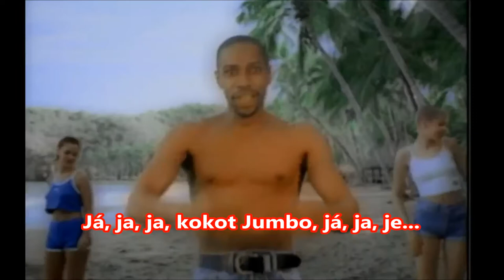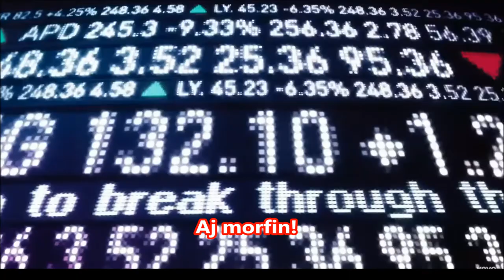Přeslechová parodie na světové songy vol. 2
Po dlouhé době zveřejňuji druhý díl přeslechové parodie. Ačkoliv nepředpokládám, že by cizojazyčné songy znějící česko-slovensky byly hitem léta 2022, po dlouhém sbírání a hledání jsem se rozhodl nahrát asi poslední díl této přeslechové parodie.

PŘESLECHOVÉ PÍSNĚ POUŽITÉ VE VIDEU:
0:10 Imagine Dragons - Bad Liar
0:17 Goran Bregovic - Gas, gas
0:32 Primal Scream - Loaded
0:36 Electric Light Orchestra - Don´t bring me down
0:42 Mr.President - Coco Jamboo
0:47 Zanger Rinus - Met Romana op de Scooter Original
1:02 Righeira - No tengo dinero
1:04 Sandu Ciorba - Pe cimpoi
1:13 Alphaville - Sounds like a melody
1:15 Gotan project - Epoca (známý jako podkres pro reklamu na Finish :-D)
1:26 Rihanna - Diamonds
1:33 Kasia Lesing - Wielki Błękit
1:50 Fifth Harmony - Worth it
1:57 Shantel - Disko Partizani
2:06 Gipsy kings - Bamboleo
2:11 Kaoma - Lambada
2:20 LOBO Ismail - Ty si moja láska